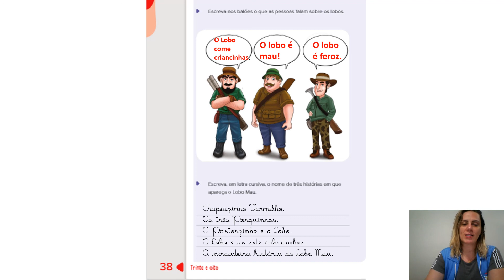PORTUGUÊS 04 08